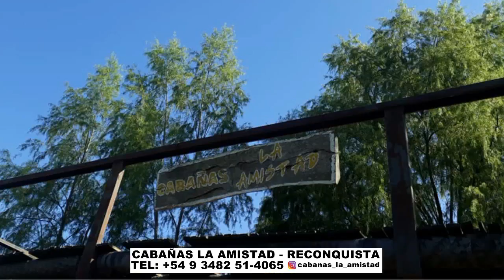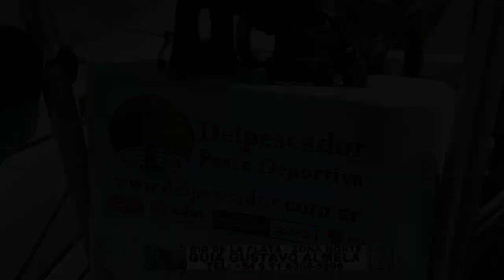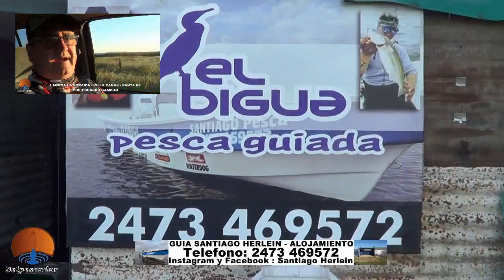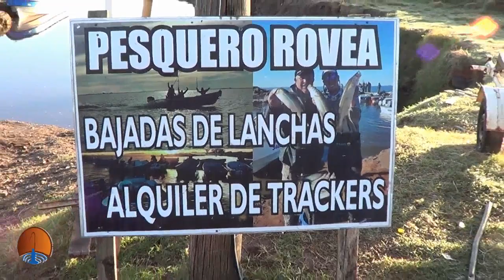DELPESCADORTV437. PEJERREYES EN EL RIO DE LA PLATA Y EN VILLA CAÑAS